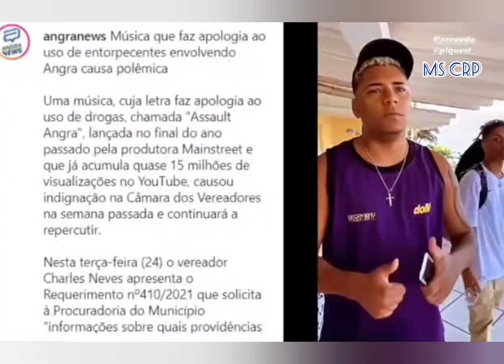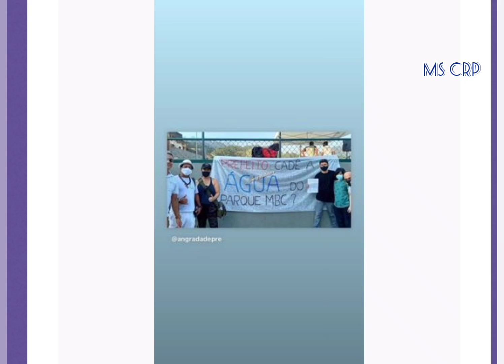QUEREM DERRUB4R MÚSICA DE SUCESSO DO OROCHI